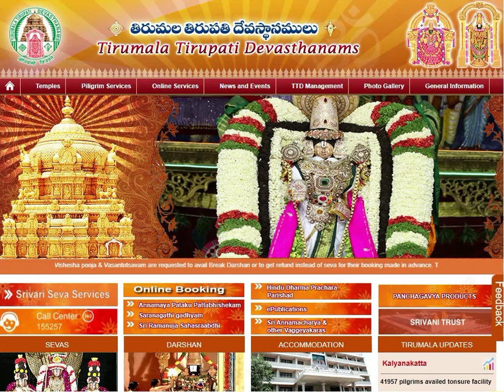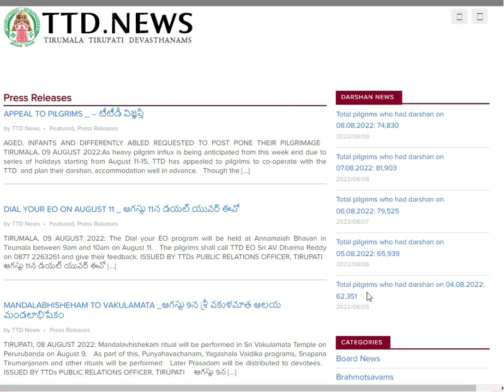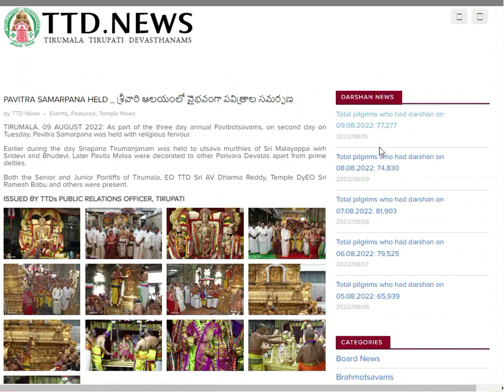tirumala tirupati updates tamil|tirumala updates today ||TTD latest press release |New Press update